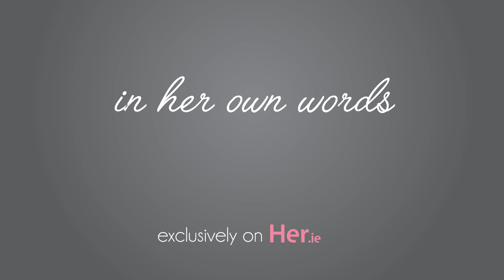One Wish At A Time by Kristian O' Leary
Sometimes we come across stories and blogs so perfectly told that we can’t do much to improve them. So we’re not going to. We’re going to offer the opportunity to share stories exactly as you want them told.

In this new series, we’re creating podcasts from our favourite blogs, read by their writers in their own voices. This is In Her Own Words.